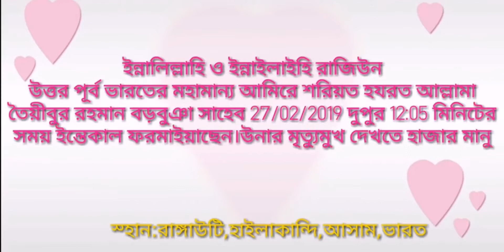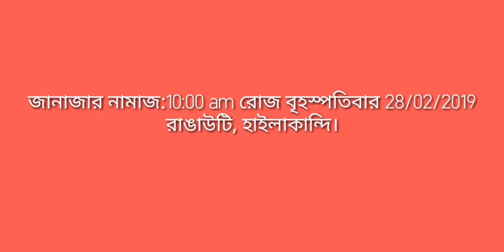আমিরে শরিয়ত হযরত আল্লামা তৈয়ীবুর রহমান সাহেবের মৃত্যুমুখ দেখতে মানুষের ভিড়...।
S rtb